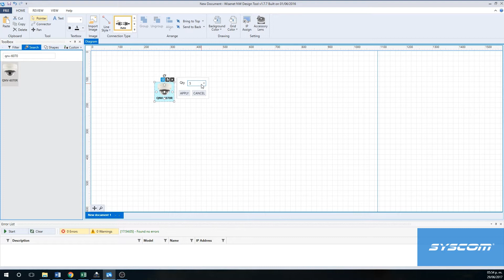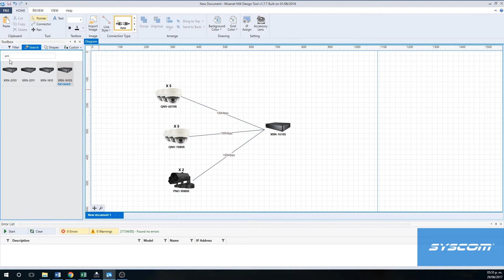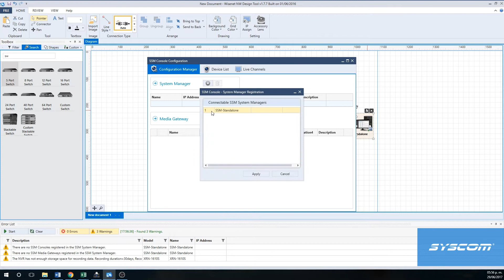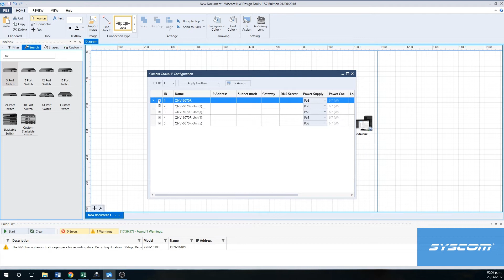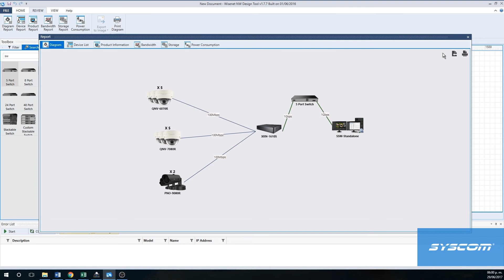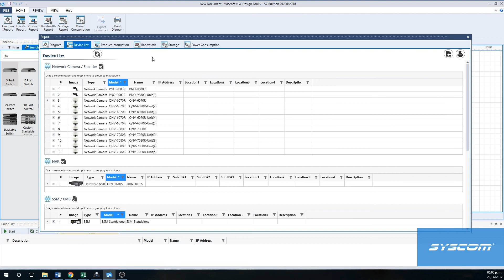Diseño de Proyecto con DESIGN Tools